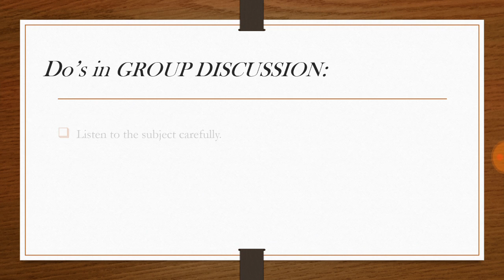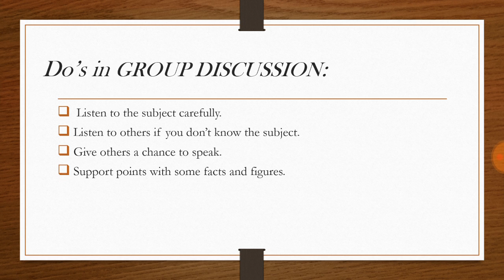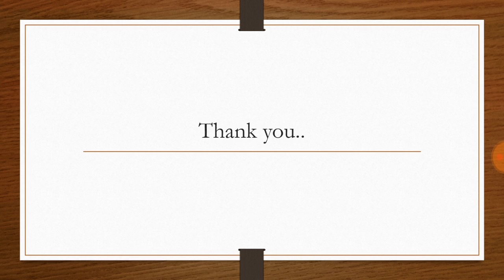What is group discussion?